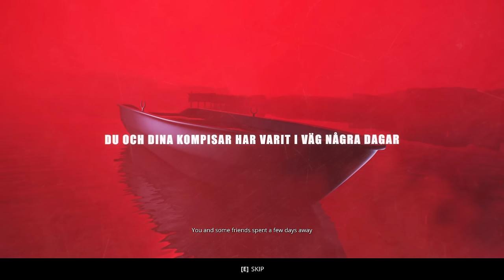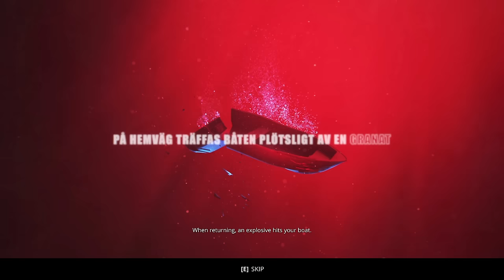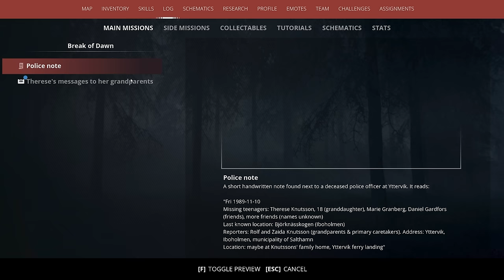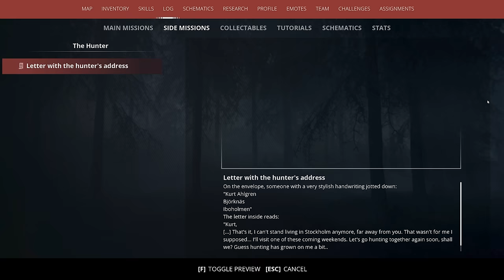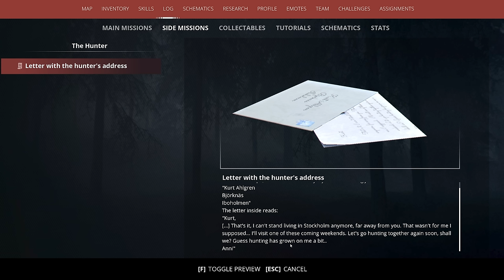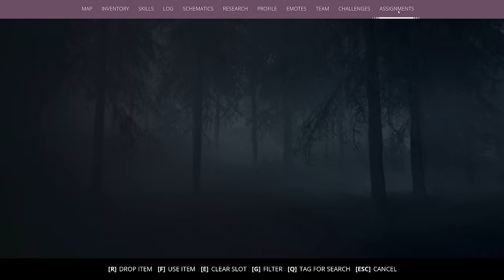Generation Zero | My first proper go at this game!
Welcome to Gen Zero, a game where you are Swedish and you have a surprising amount of firepower for these generational robots! I even get to see my favourite Swedish Battle tank, albeit destroyed, I got to see it! As I said I will preface this with: I have played this but it never really appealed to me, so we'll see how this first episode goes!